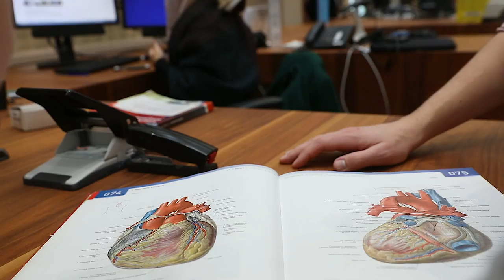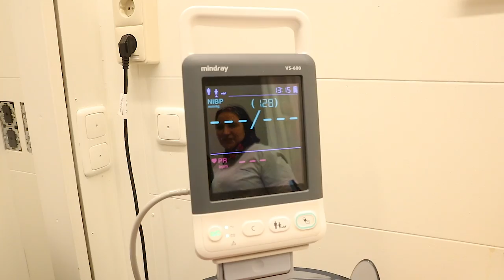Erasmus MC: Vlog #1 – Baas van morgen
Amin en Loubna komen langs in het Erasmus MC. Ze mogen één dag de baan overnemen van prof. Walter van den Broek, opleidingsdirecteur geneeskunde.